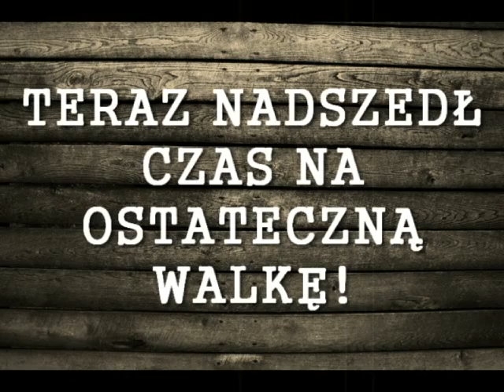Play-off: ZACZYNAMY!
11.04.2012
... to nie jest zwykła data
... to nie jest zwykły moment
... to nie jest zwykły mecz
... to nie jest zwykła podróż
... BO NIE MA DROGI NA SKRÓTY!

Music performed by: Ennio Morricone -- "The good, the bad and the ugly"